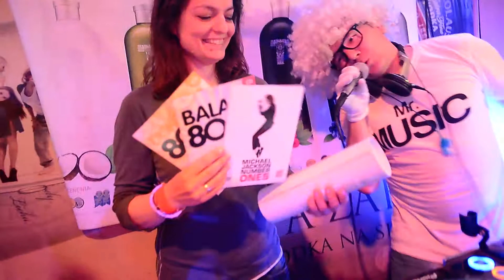VideOOldies Mix dVj.kukoo - Luckááá...